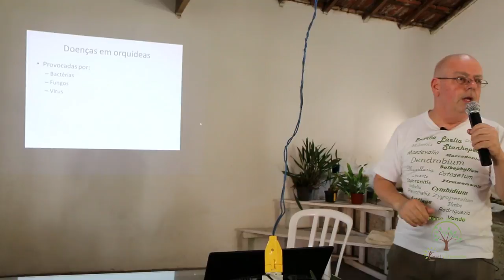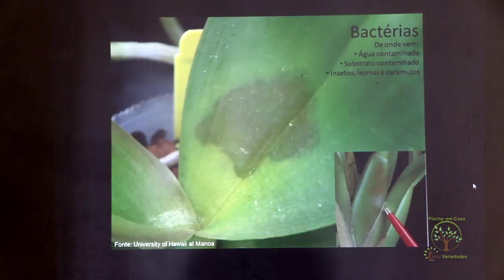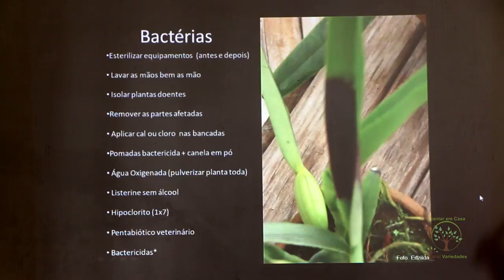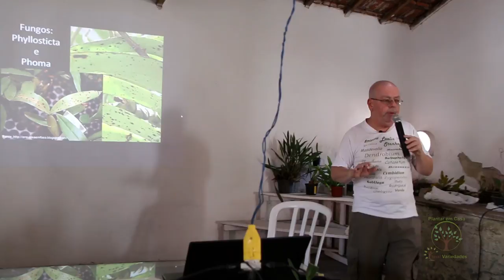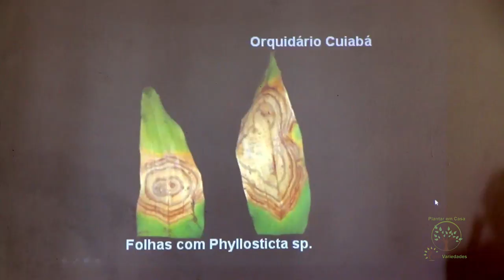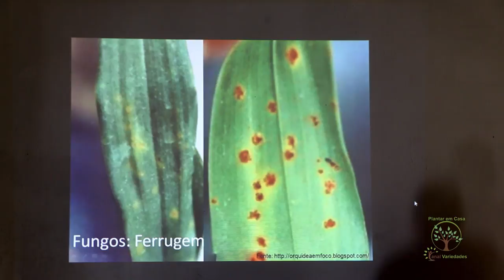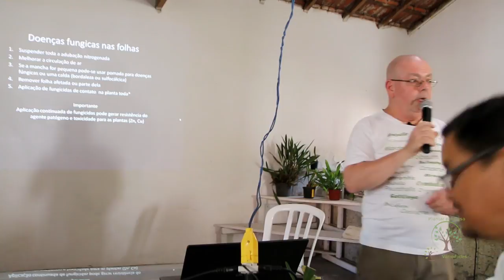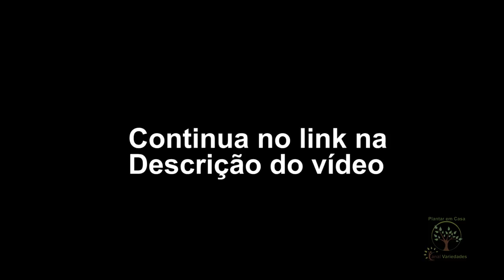TIPOS DE DOENÇAS EM ORQUIDÁRIOS AMADORES